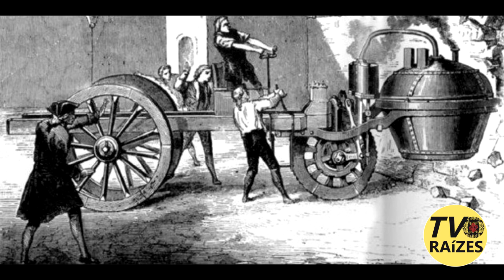Os Filhos dos Dias / Dia 19 / Uma era nasceu com ele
A TV Raízes, destaca uma das principais obras do Escritor Eduardo Galeano.

Trata-se do Livro OS FILHOS DOS DIAS.

Uma obra de reflexão diária sobre vários episódios da nossa história.

Dia 19
Uma era nasceu com ele

Em 1736, nasceu o escocês James Watt.

Dizem que ele não inventou a máquina a vapor, mas em todo caso foi ele quem soube desenvolvê-la, sem maiores pretensões, e numa oficina modesta engendrou a fonte de energia da revolução industrial.

A partir de então, daquela máquina nasceram outras máquinas, que transformaram os camponeses em operários, e num ritmo de vertigem o dia de hoje se fez amanhã e o dia de ontem foi mandado para a pré-história.

Eduardo Galeano

SEJA MEMBRO:
Seja membro deste canal e ganhe benefícios: